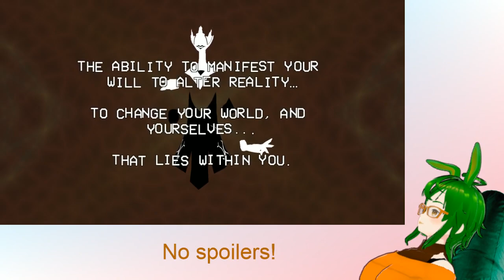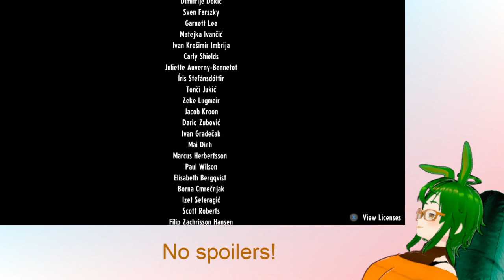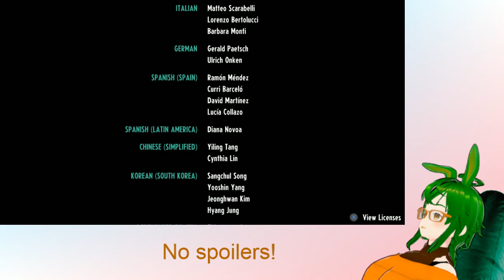Cassette Beasts - Part 7.2 *Twitch Difficulties*